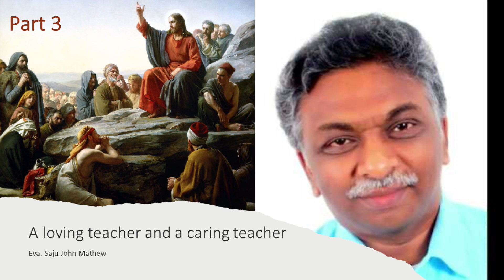A loving & caring teacher - Eva Saju John Mathew - Part 3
A loving & caring teacher
Eva Saju John Mathew